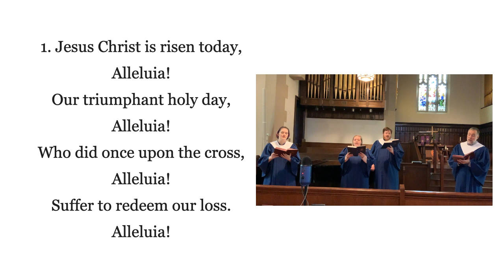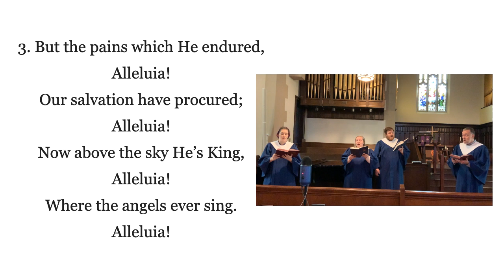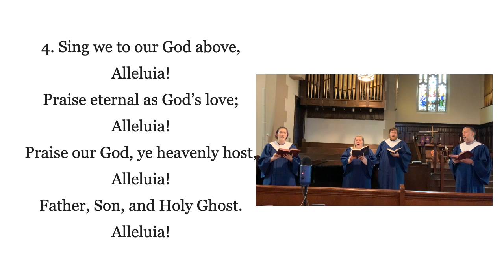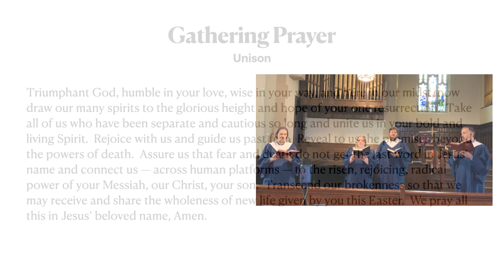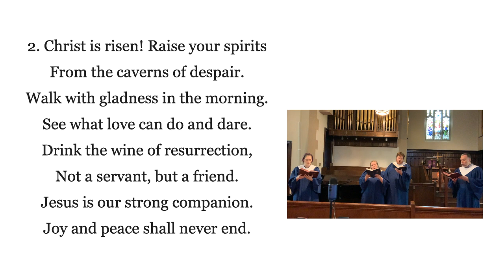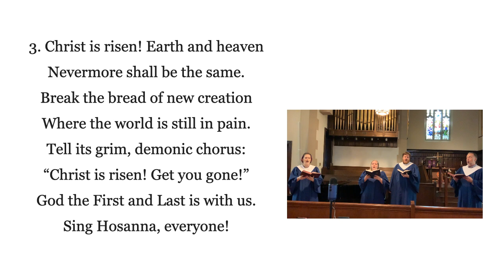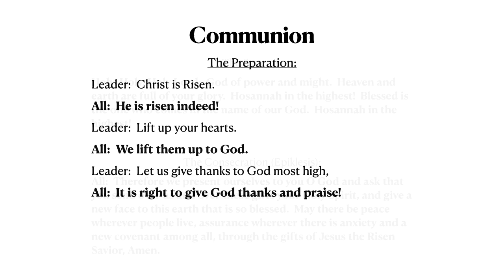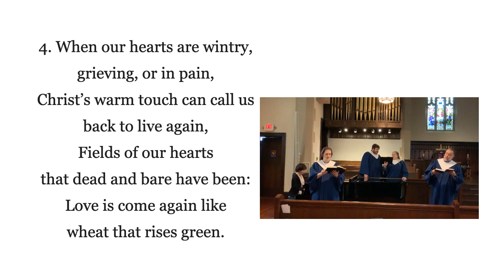Easter 2020 Worship Service Music and text